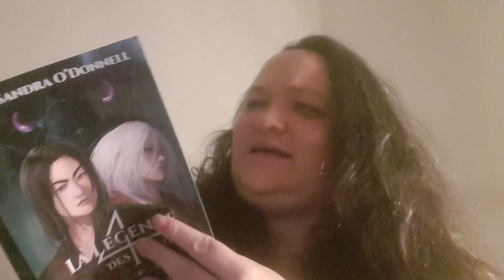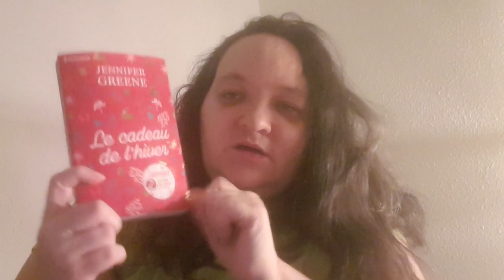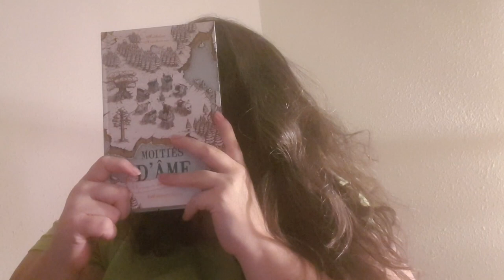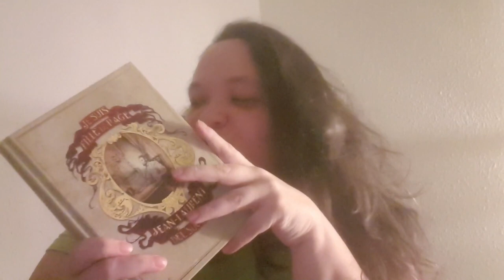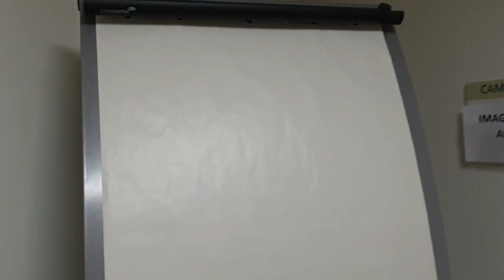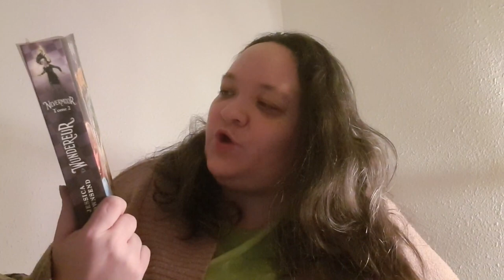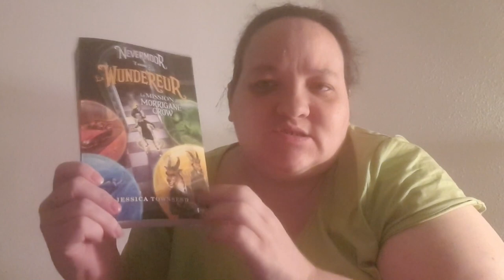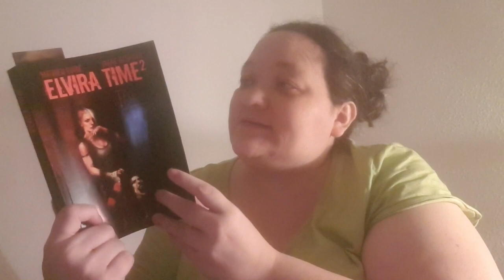Vlog semaine à 1000 : update, N'oubliez pas les paroles casting